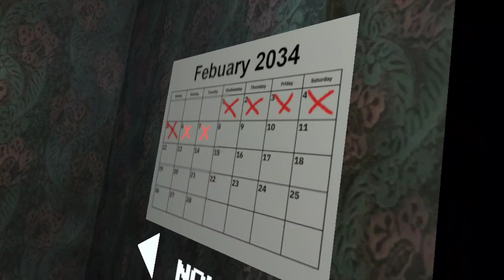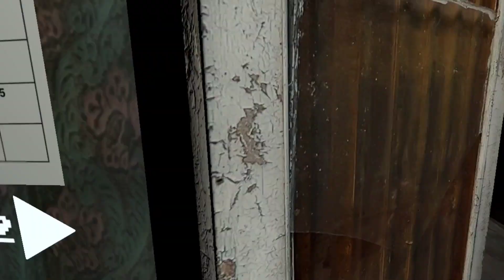I Quit the game(Crawlspace 2)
I basically peed myself.

join 500 sub club